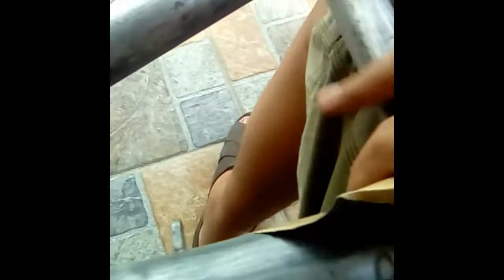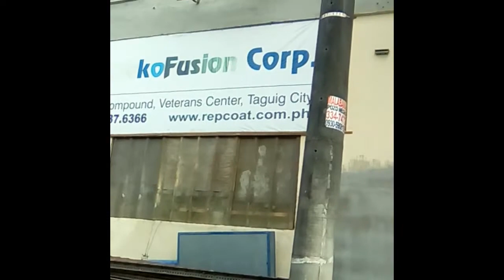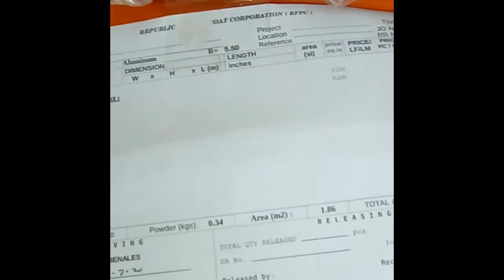BMX Frame and fork re-painting (powder coating) and showing how I assembled back my bike.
Thank you Republic powder coating. By the way, their address -- CCSI Blossoms Estate Compound, Veterans Center, Taguig City, R-2 JY Sons Compound, Veterans Rd, Taguig.The bike previous color was matte aluminum, then, repainting with glossy aluminum was a success. Powdercoat is still the best paint for a chromoly surface material because of the durability and wider color selection. Appearance is also plus factor.